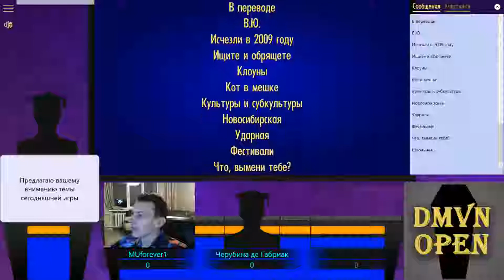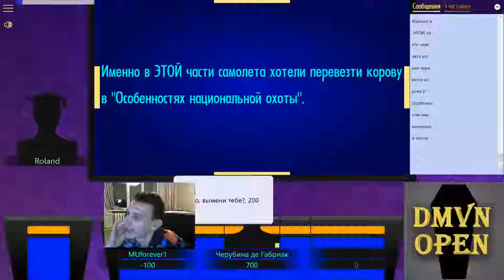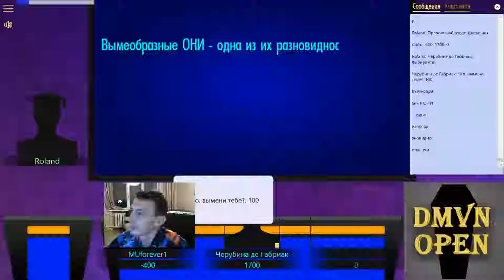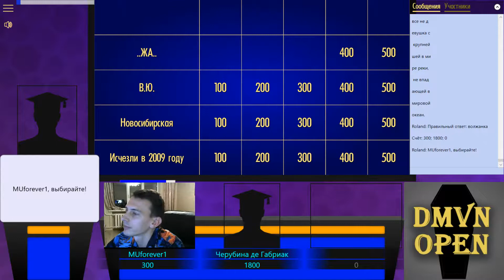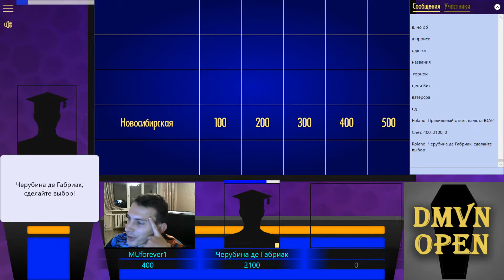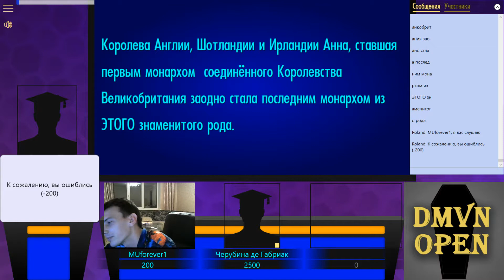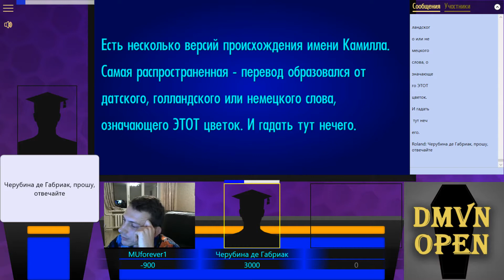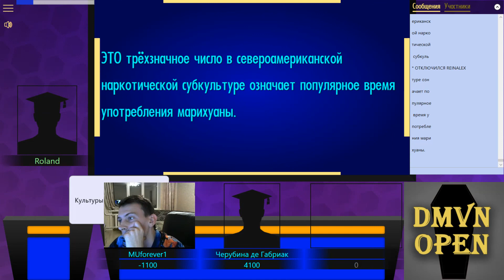Domovina Open 3 | Игра 2-5 [СВОЯ ИГРА]